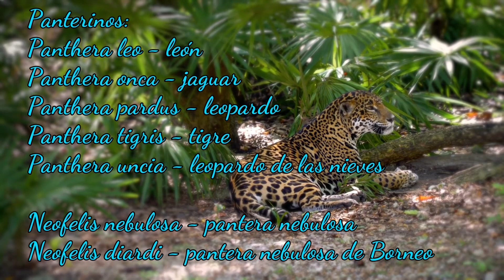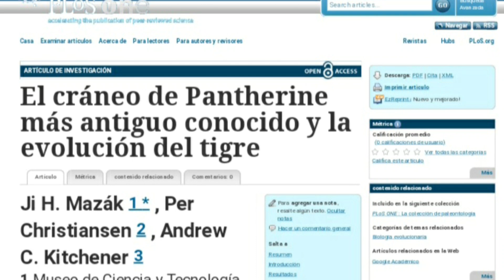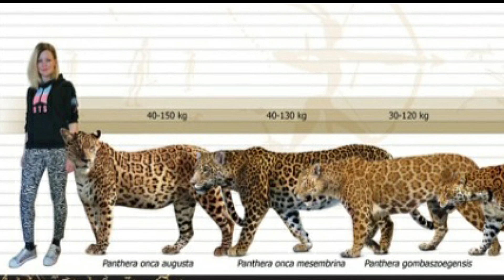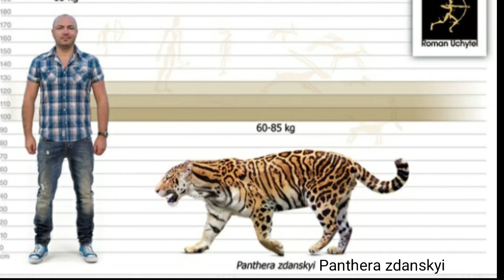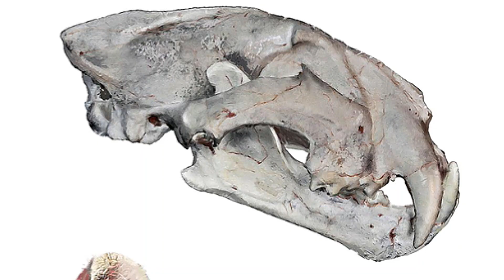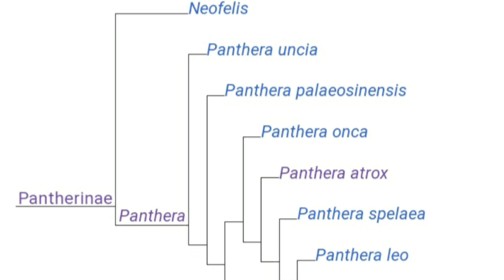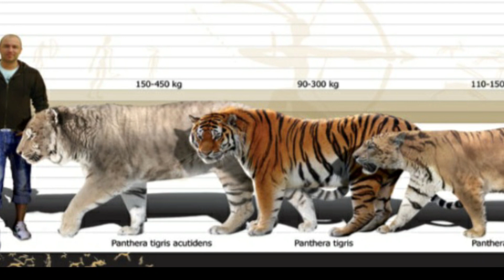🐯 El ORIGEN de los TIGRES 🐅 Panthera zdanskyi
Te cuento sobre el origen y evolución de los tigres y del género Panthera 🐅🐯🐅🐯🐅🐯